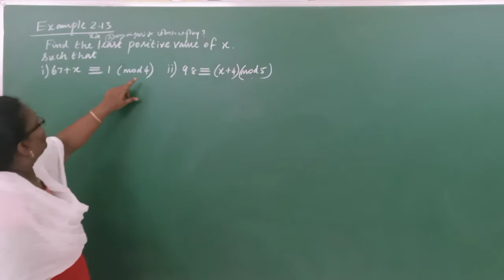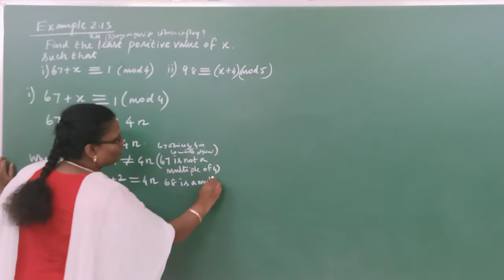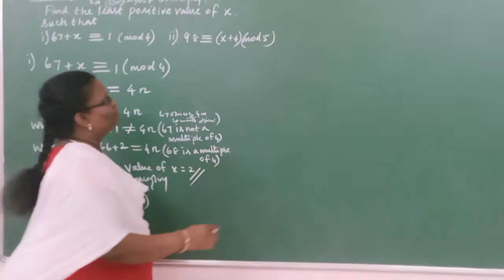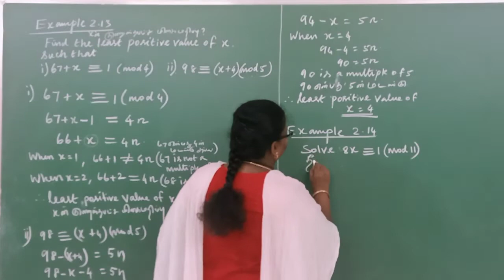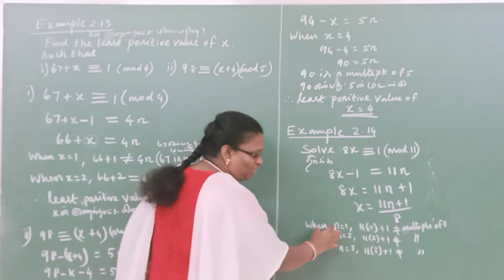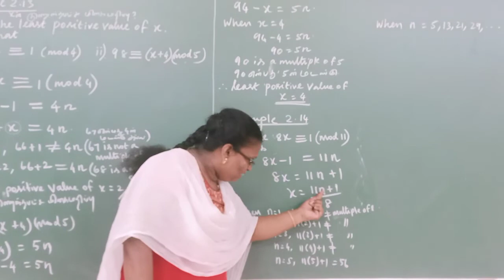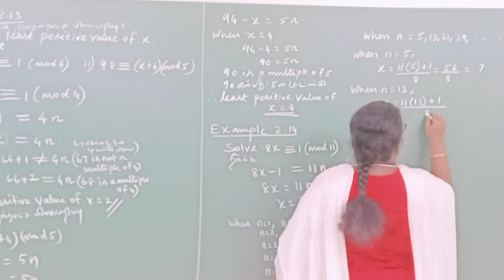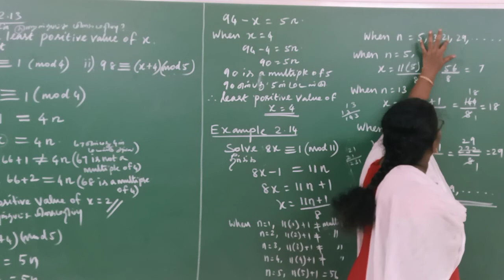NUMBERS AND SEQUENCES – X STD(20-21) - EXAMPLE 2.13 & 2.14(SOLVED) – TN SAMACHEER – PART 25